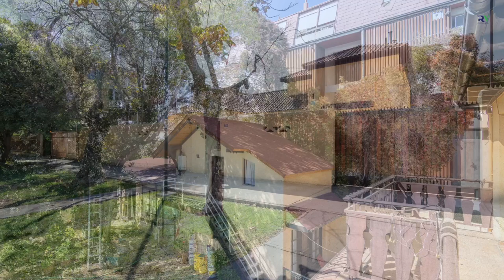CASA 680 m2 TERRENO/ HABITACIONAL / COMERCIAL !!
8 Dormitorios - 4 Baños - 7 Estacionamiento.
La mejor ubicación de la comuna de Ñuñoa